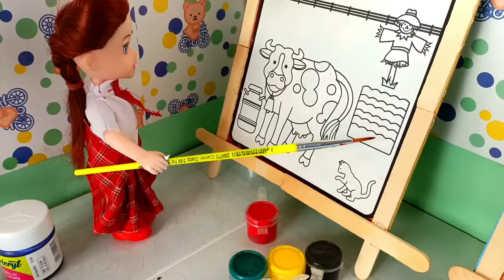நிலாவிற்கு கிடைத்த மந்திர painting brush